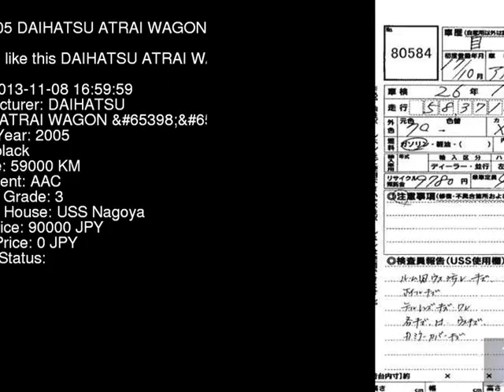2005 DAIHATSU ATRAI WAGON _RS S320G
the Authority on JDMs since 2007!  . Details on this car from auction in Japan